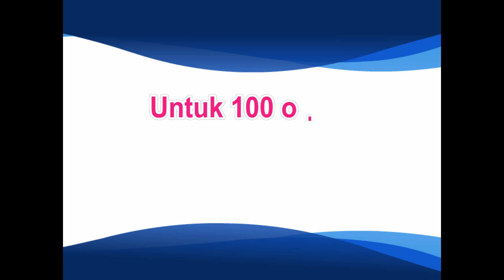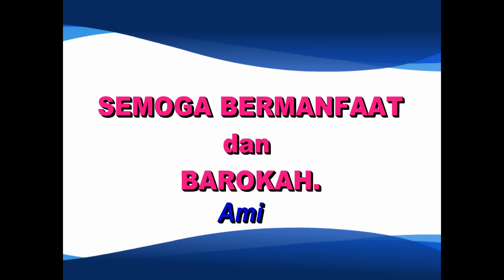622, Bakti Sosial ke 41 keluarga sakinah Sabtu Pon Malang, 12 Mei 2019